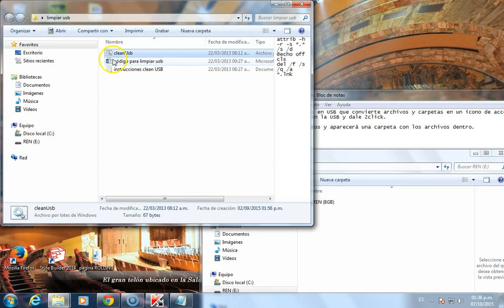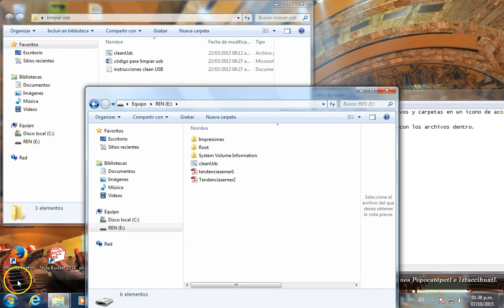Eliminar Virus Atajo Directo